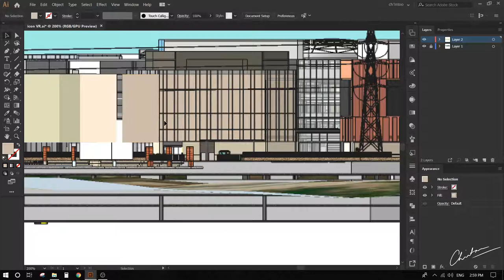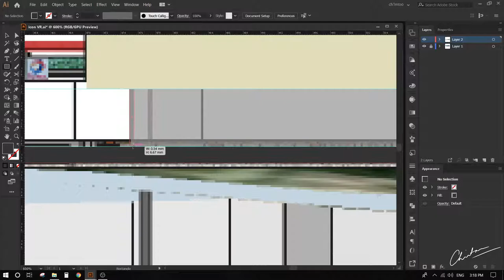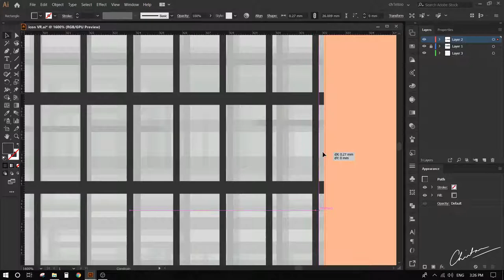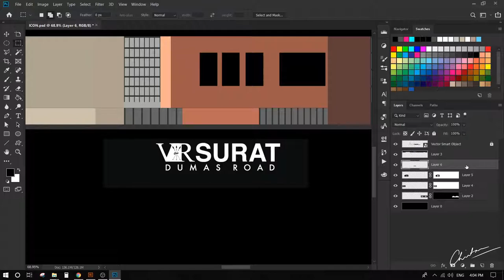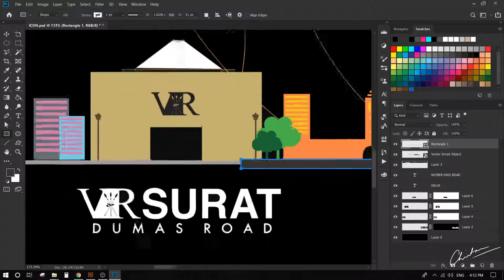Architecture Diagram in Illustrator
VR Mall Project diagram In Illustrator

SMALL STUDIO BRINGING BIG IDEAS TO LIFE

Archivizion is an independently operated full-time architecture design studio located in New Delhi, India. While services tend to be specialized in Architecture Visualisations, Rendering Services and 3d Modelling, we look to create opportunities for new ideas and projects to come to life.

PROCESS VIDEO COMING UP SOON

PC Specifications

OS: Windows 10
Cabinet: Cooler Master Cosmos II with Custom Acrylic Side Panel
Motherboard: Asus ROG Rampage V Extreme Edition 10(Anniversary Edition)
CPU: Intel Core i7 6800K @3.4ghz
GPU: Asus GTX 1080 8GB ROG Strix in 2-Way Sli
RAM: G.Skill TridentZ 32GB (2*16GB) DDR4 3200MHz
My Digital SSD BPX M.2 240GB
Samsung 850 EVO SSD 250 GB
120GB SSD
3* 7200RPM 1TB Mechanical Hard Drive
1* 2TB Seagate Firecuda Mechanical Hardrive
PSU: Corsair AX1500i
Cooler: Corsair H115i 140mm Water Cooler

Moleskine Sketchbook